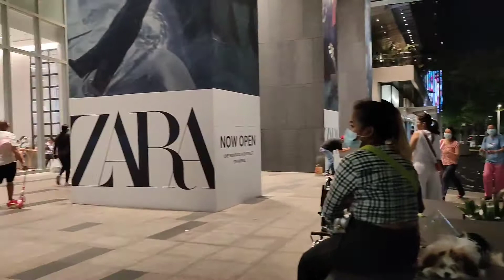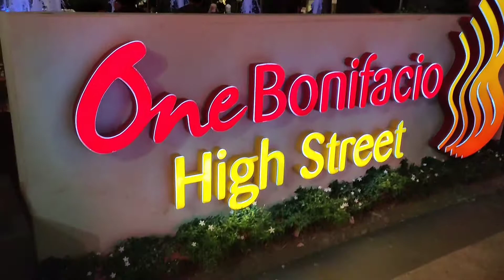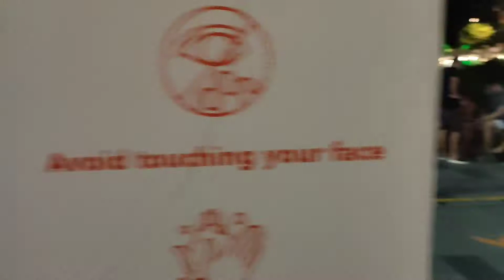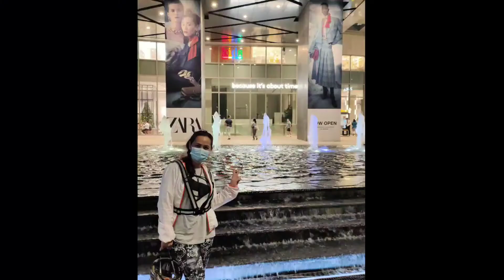ANONG MERON SA BGC SA GABI?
Biking lang sa bgc. gala node with my son and his freind